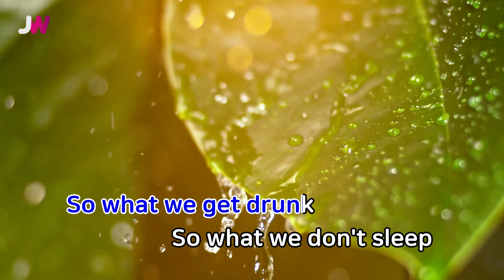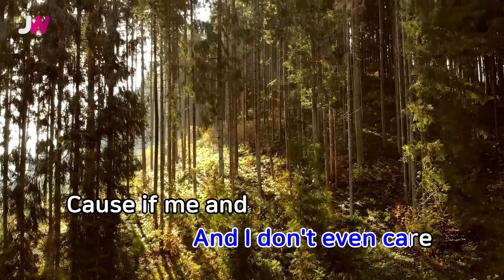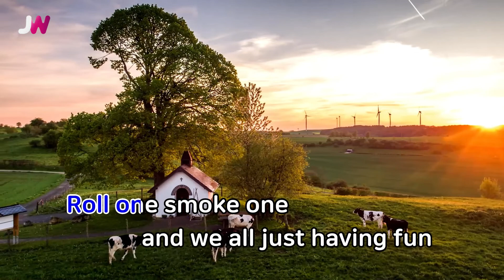[JW노래방] Young, Wild & Free / Snoop Dogg,Wiz Khalifa (Feat.Bruno Mars) / JW Karaoke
번호 - 73239
제목 - Young, Wild & Free(Feat.Bruno Mars)
가수 - Snoop Dogg,Wiz Khalifa (Feat.Bruno Mars)